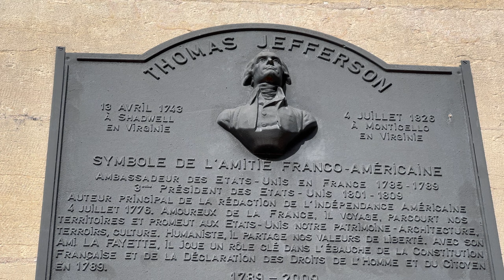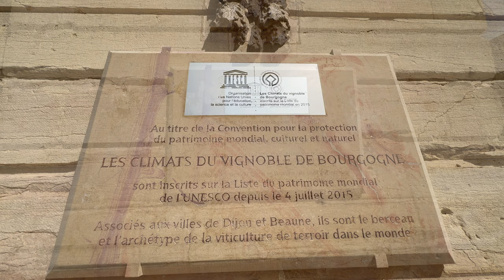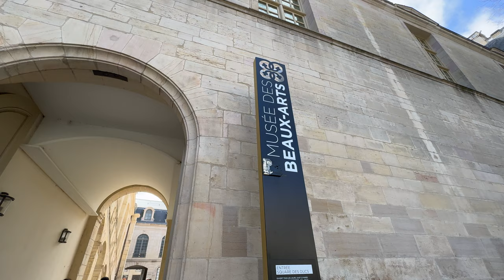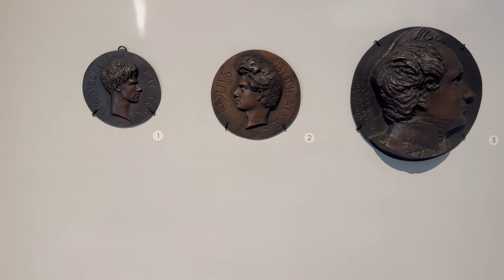DIJON, FRANCE: 4K walking tour in in the historic city centre with relaxing music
*Silent Stroll Through Dijon’s Historic Heart* 🇫🇷 Explore the captivating city of Dijon without a single word spoken! 🚶‍♂️ Immerse yourself in the medieval charm of this Burgundian gem as you wander through its historic streets, accompanied by soothing music. 🎶 Discover iconic landmarks, lush parks, and centuries-old churches. From the Palais des Ducs to the Musée des Beaux-Arts, Dijon’s rich history and French way of life come alive. 🏰🌿🎨

You're going to see:

0:00 Intro
0:18 Walk from the Place Darcy to the Saint Michel Church
4:15 Visit of the Saint Michel church
6:28 The Museum Rude with the remains of an old church fromt the XI century
7:07 The gardens of the palace of the dukes
7:26 The Museum of fine arts, hosted in the palace of the dukes
14:26 Walk fron the museum of fine arts (musée des beaux arts) to the Cathedral of our lady (Cathedrale Notre Dame)
16:03 The world famous mustard of Dijon
16:33 The cathedral of Our Lady of Dijon (Cathedrale notre Dame de Dijon)
18:21 Walking back to the Place Darcy
19:03 Excellent evening dinner in the restaurant "La Fine Heure" with a "Boeuf Bourgignon", and a superbe burgundy wine!
20:16 The End! Please like the Video, and Subscribe to the channel :)